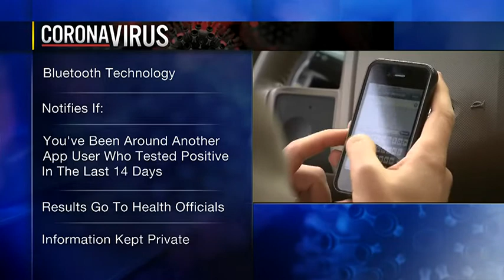Pennsylvania prepares to launch virus-tracing app next month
Pennsylvania plans to launch a coronavirus exposure-notification app in early September in an effort to more quickly break chains of transmission by using the new technology to notify people who may have been exposed, officials said Monday.